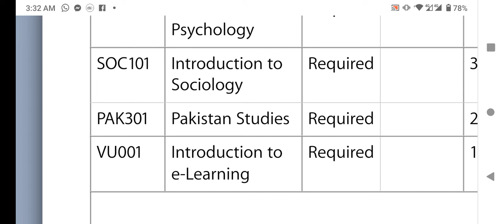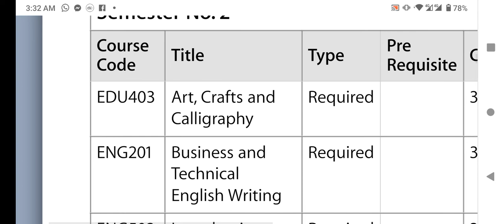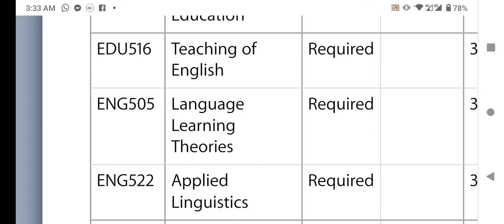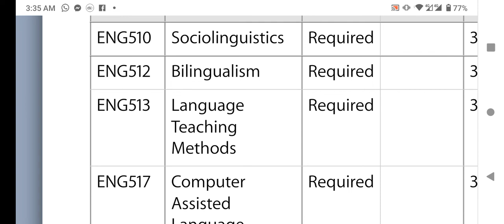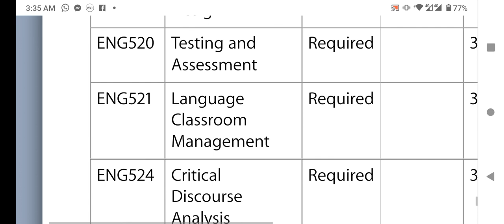Virtual University BS English(Applied Linguistics) Subjects-Virtual University BS English Courses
In this video I have shown you virtual university BS English(Applied Linguistics) program subject. virtual university  BS English(Applied Linguistics) program is 4-year degree program. virtual university  BS English(Applied Linguistics) program has eight semesters. the average number of subjects or forces per semester are 6. in some semester as per the requirements there are eight courses, or the subjects are allowed.